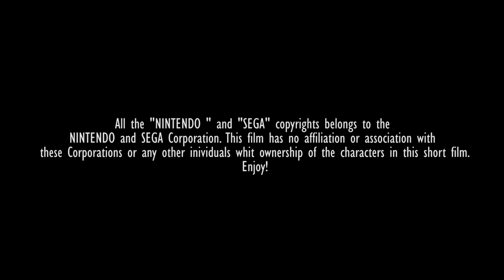Mega Man And Pokémon In Real Life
In this episode (ep 5) Andreas accidently kill mega man and try to stop dr. Wily himself! This is the fifth episode of the "In real life" saga. I hope you enjoy it :)